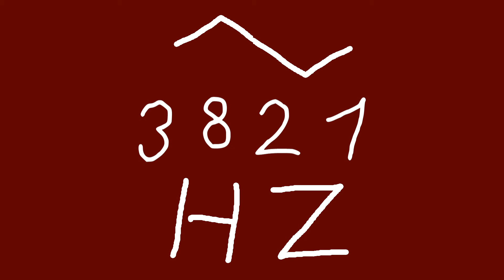3821 hz triangle